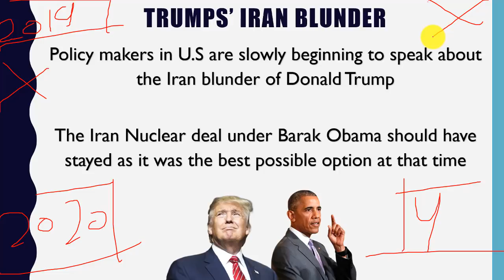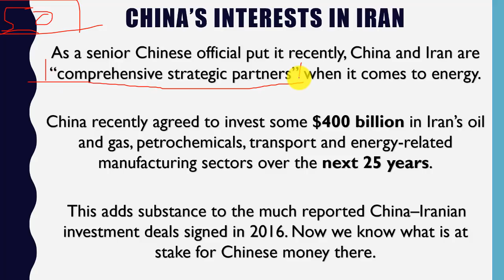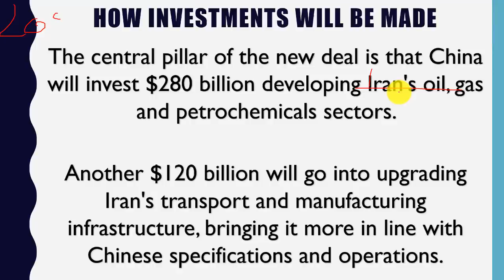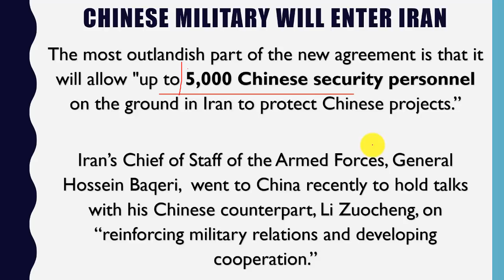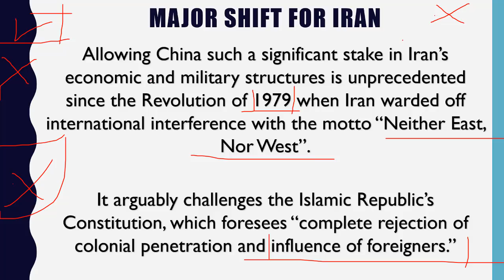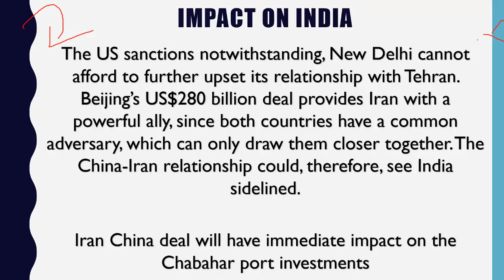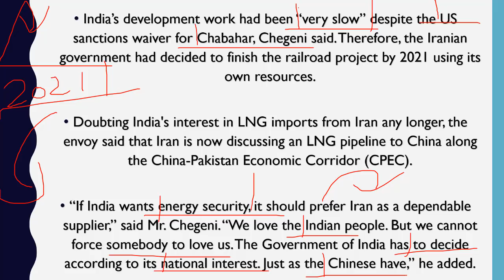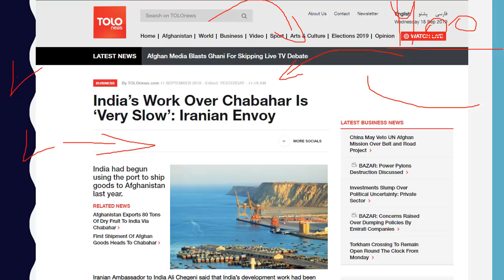China to invest $400 Billion in Iran and Impact on India Current Affairs 2019